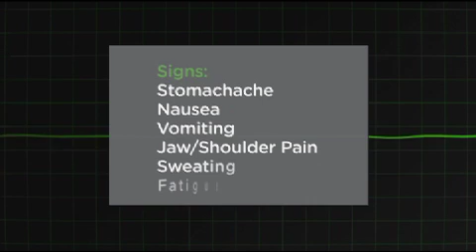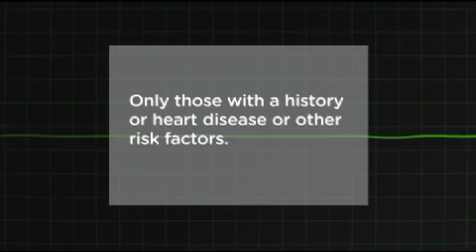Heart Help: What Women Need to Know